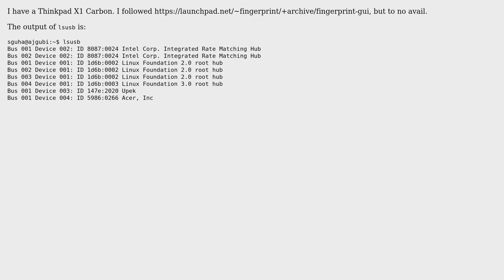Ubuntu: Fingerprint GUI on Thinkpad X1 Carbon (2 Solutions!!)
Ubuntu: Fingerprint GUI on Thinkpad X1 Carbon

With thanks & praise to God, and with thanks to the many people who have made this project possible! | Content (except music & images) licensed under cc by-sa 3.0 | Music | Images & others | With thanks to user Sapsi user quafzi user panmari user Eliah Kagan and the Stack Exchange Network Trademarks are property of their respective owners. You are responsible for your own actions.